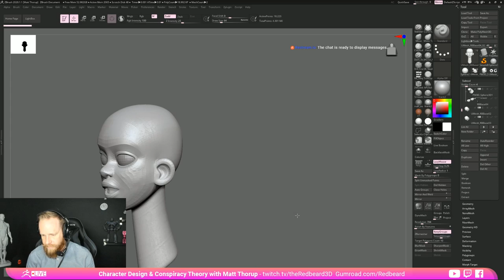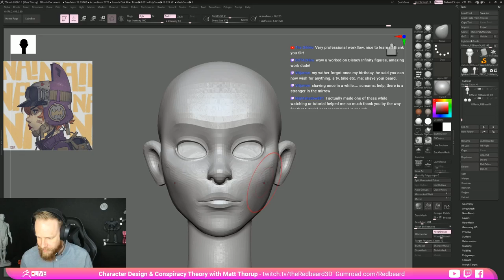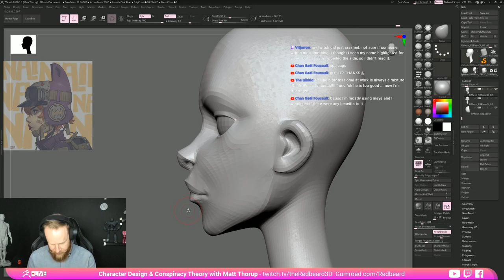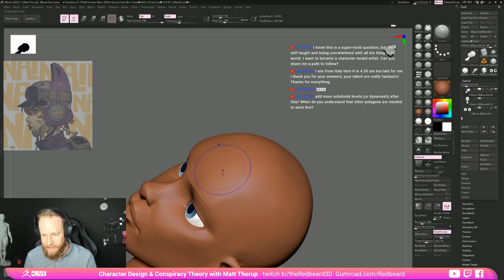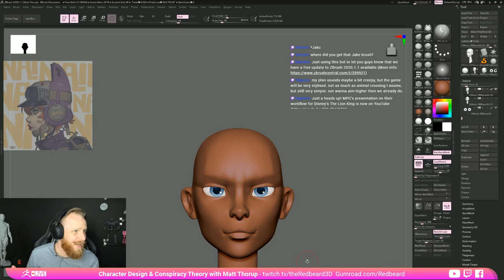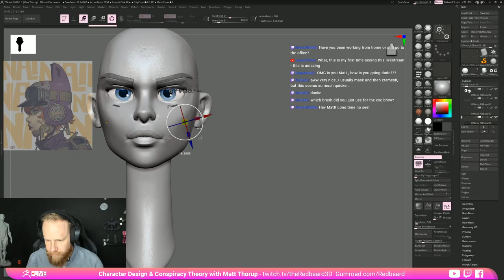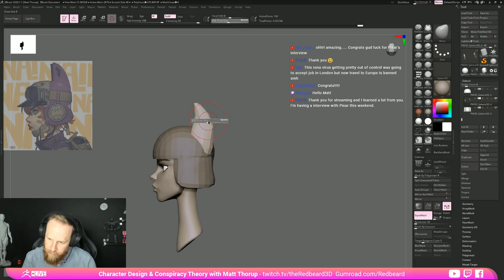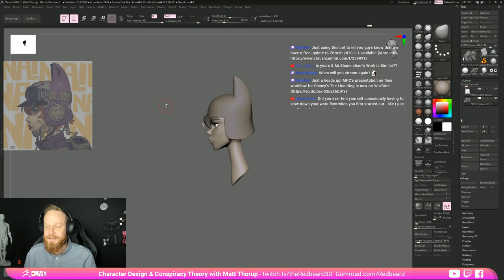(Part 1) Sculpting Batgirl While Discussing Conspiracy Theories - Matt Thorup "Redbeard"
Audio fixed @ 8:00
Character Design & Conspiracy Theories - Matt "The Redbeard" Thorup - Episode 22

Matt starts a new stylized female character in this episode!  Make sure to catch the live broadcast to talk conspiracies and some ZBrush!